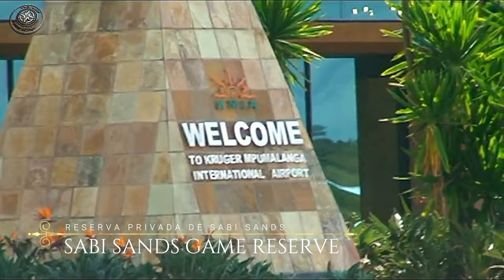Greater Kruger safari, Part 2 / Sabi Sands private game reserve, South Africa 1/3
Sabi Sands, bordering Kruger national Park is one of the finest game reserves, if not the best, in the Greater Kruger area.  With no fences separating both areas, game viewing possibilities are simply unparalleled, including the much sought after 'Big 5'.  On this video we will show you the first part of our safari in Sabi Sands, the best place in the world for close encounters with leopards and rhinos.  Enjoy it!